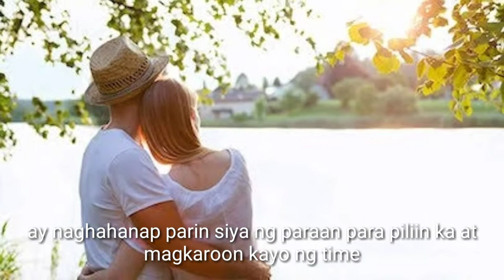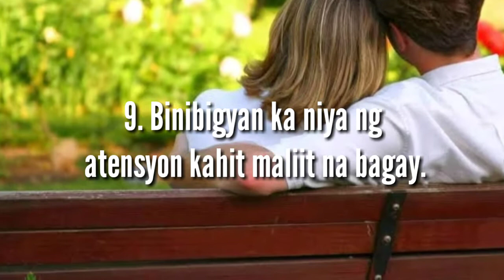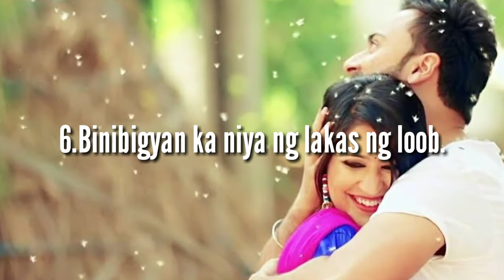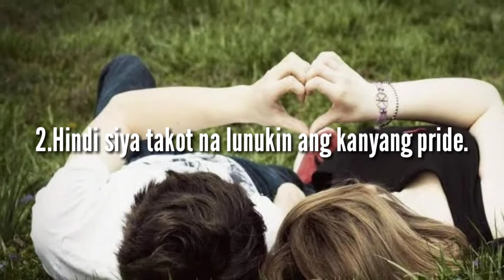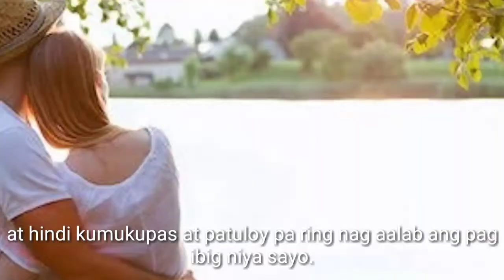10 SIGNS NA MA SWERTE KA SA ASAWA MO | Jonrey Olita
10 SIGNS NA MA SWERTE KA SA ASAWA MO